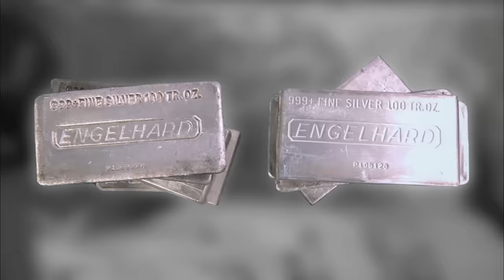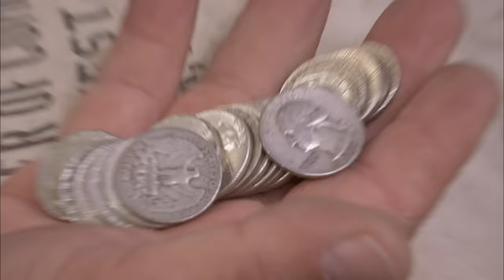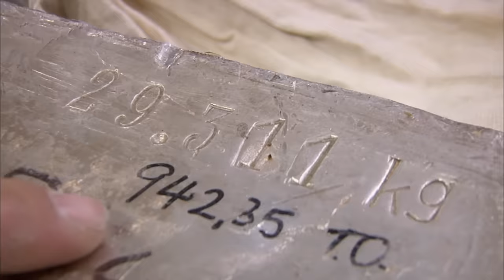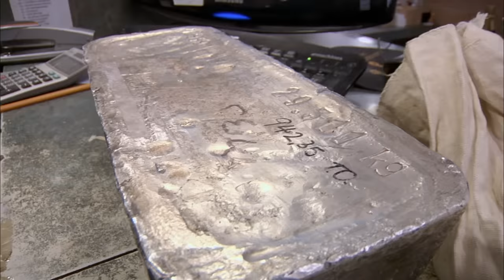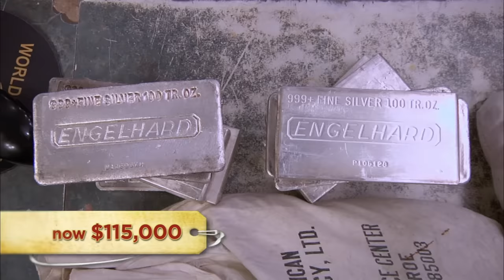Pawn Stars: 3,000-oz. Silver Collection (Season 6) | History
A customer walks in with a hefty load of silver and Rick sees a golden opportunity in this clip from "Silver Linings".

Pawn Stars
Season 6
Episode 11
Silver Linings